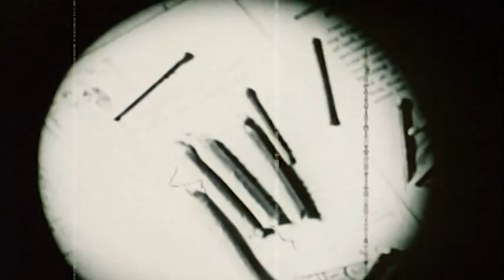DRUGLAWED TRAILER 3 minute version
184 countries signed up for Richard Nixon's War On Drugs. Today, New Zealand leads the world in arresting its citizens for cannabis. The explosive documentary is available from January 26, 2015 - go to download it or order the dvd!

194gRqi4ek1AA9D52xujYVdQyokVDNjwHt

0x5ed6900C401DA25Ac7075c07Cd9270be8e1c92A4

LgPxs44o2pG3nUjKw3qQQhpohEkcCKLZkF